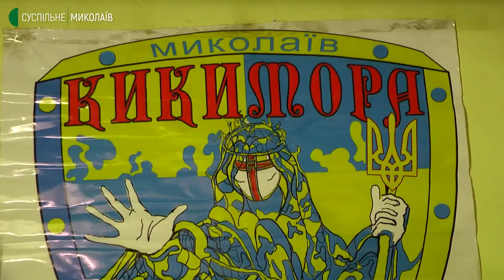"Плели, плетемо і будемо плести до перемоги!" У Миколаєві жінки виготовляють маскувальні сітки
У Миколаєві жіночий батальйон (ЖБ) "Кікімори" з 2014 року робить маскувальні сітки для підрозділів Збройних сил України. З початку повномасштабного вторгнення Російської Федерації продовжують працювати.
Авторка - Валентина Гурова, оператор - Юрый Руденко.